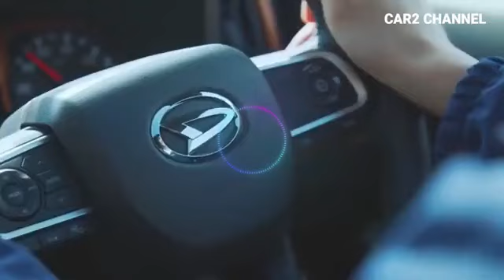elbagas.Daihatsu Taft 3